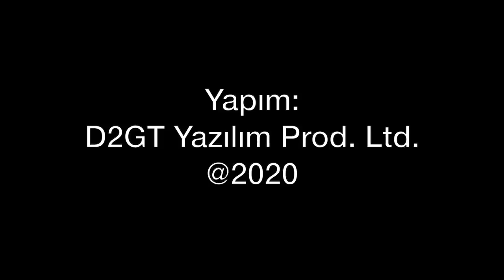Roketsan'ın uzay hedefi: 2025'te 400 km irtifaya 100 kg'lık uydu atılacak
Türkiye'nin önde gelen savunma şirketlerinden Roketsan, uzaya 29 Ekim Cumhuriyet Bayramı'nda gönderdiği Sonda Roketi 1-01 ve 02 ile 136 km irtifaya çıktı. Hedef, 2025'te 400 km yüksekliğe çıkarak 100 kg ağırlığındaki uyduyu taşıyabilmek. Sinop'ta yapılan testleri, katı ve sıvı yakıt tekniklerini Tolga Özbek anlatıyor.
Videomuzun müziği, değerli takipçimiz Selçuk Çelebi tarafından hazırlandı:
Kanalı  @Ambient Music Selcuk Celebi   Eserlerine ulaşmak için: